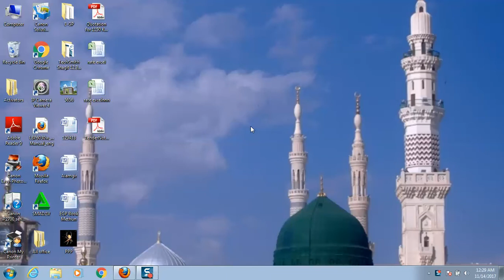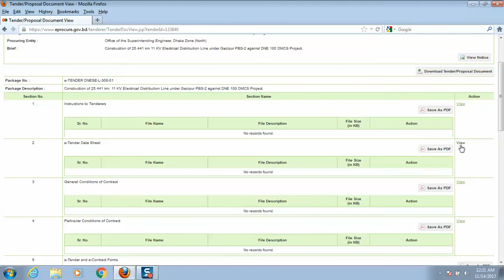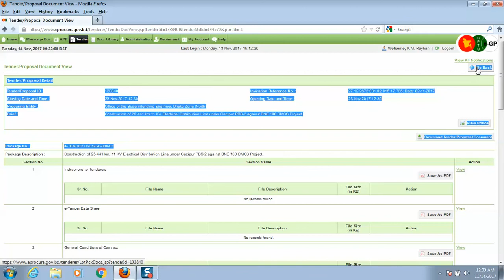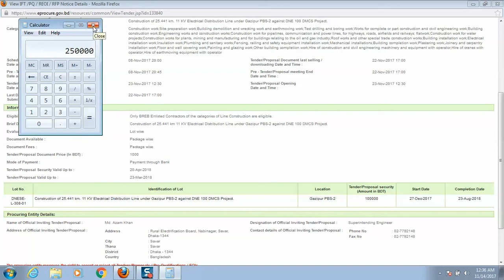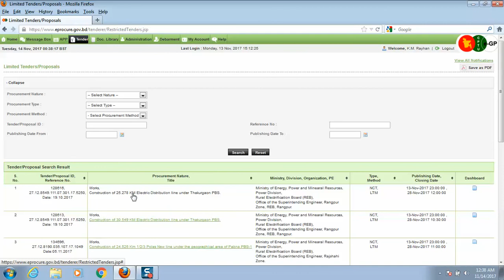How to find Tender Notices with Tender ID numbers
At first open your ID And go to tender and select LTM and write tender Id Numbers ans search. you can see all documents in this video programs.